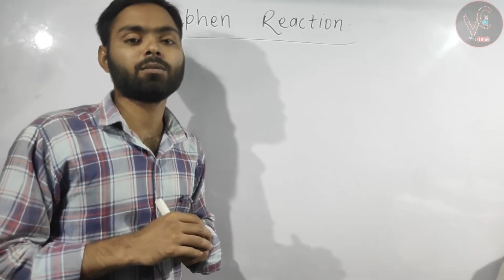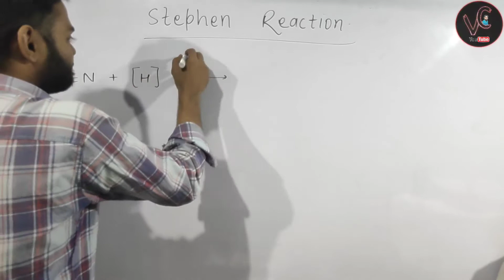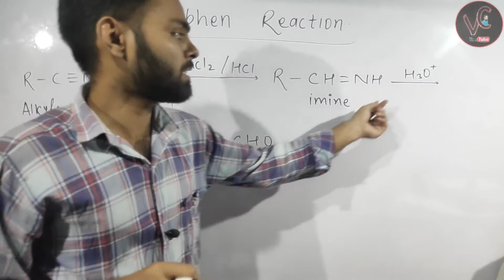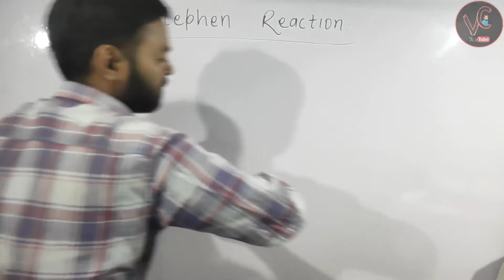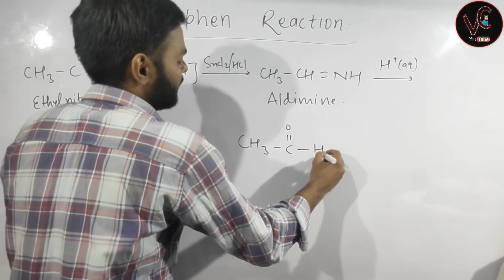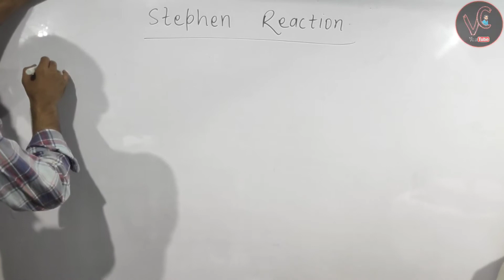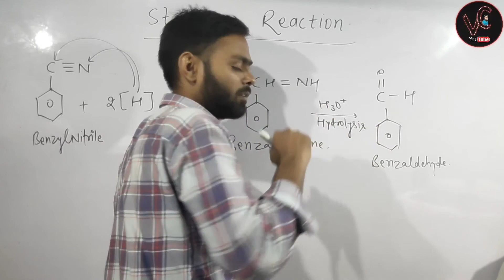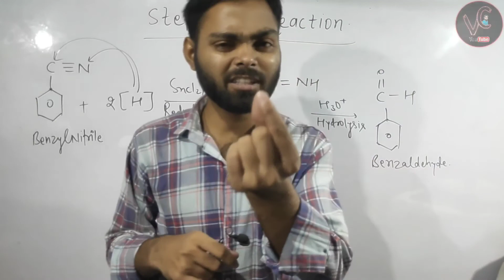Stephen Reaction | Stephen Reaction In Hindi | Stephen Reaction Class 12 Chemistry | Board Vivo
1. TRIPOD PURCHASE LINK  👇